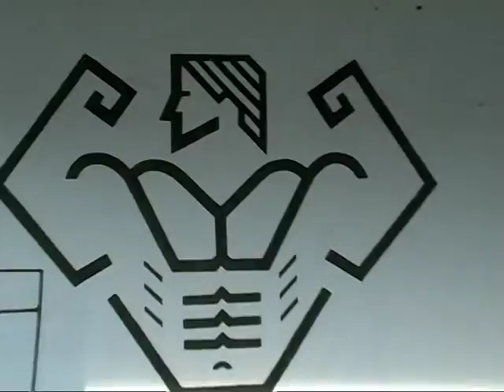surf nicaragua trailer